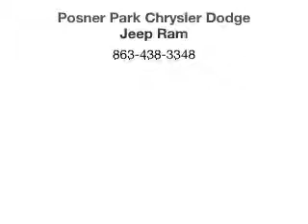2014 RAM 2500 - Davenport FL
Year: 2014
Make: RAM
Model: 2500
Trim: Longhorn
Engine: 6.4 liter 8 cylinder 16 valve
Transmission: 6-Speed Automatic
Color: Deep Cherry Red Crystal Pearlcoat
Mileage: 10
Address:
42650 US Hwy 27